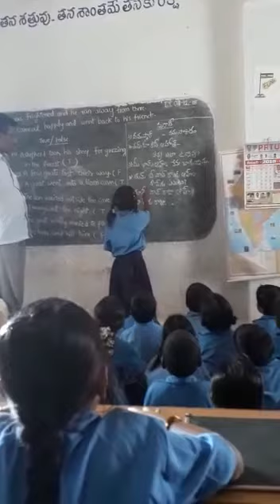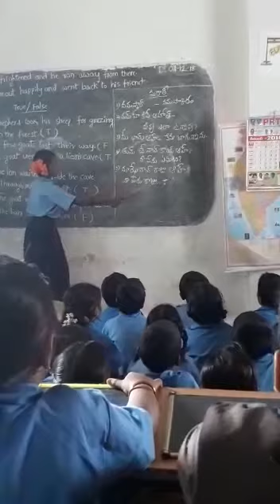Marati basha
B.g.palli(dpep) vempalli mdl